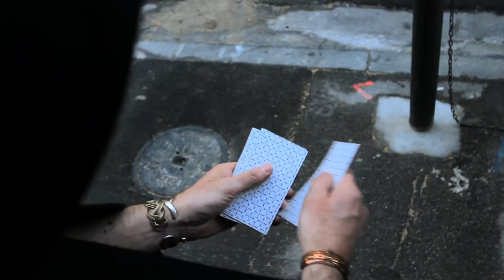UN ANGE PASSE - un film de Baki Bousmaha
Cadreur : Quentin Louis
Steady-cam: Damien Goehrig
Son : Morgan Peyrot
Etalonnage : Anaïs Bollègue
Make Up : Nadine Chekfa